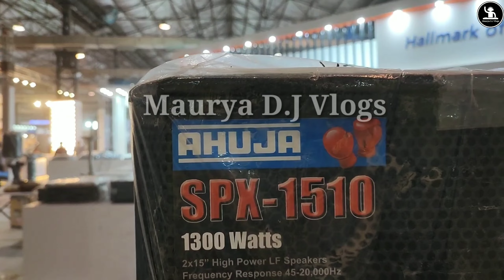New Ahuja Top SPX-1510 Review And Price | आ गया धमाल मचाने 🔥🔥🔥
Doston Is Video Me main ne ak new model ahuja ka top ke bare me bataya hai full Review Kiya hai aur price bhi bataya hai.

Note :– Speaker ka price Kam jyada ho sakta hai .kyunki sabhi market me alag alag price hota hai . Dhanyvaad

Shobhit Maurya
From :- Lakhimpur (Uttar Pardesh)